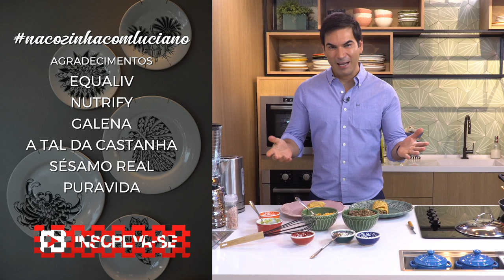RECEITA DE TORTILHA LOW CARB | Luciano Bruno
Receita de Tortilha Low Carb

No vídeo de hoje compartilho uma receita low carb que faço muito aqui em casa principalmente quando quero comer algo gostoso e rápido de preparar. É possível manter uma estratégia cetogênica e comer coisas deliciosas como essa tortilha.

Pensa em uma comida simples, leve e deliciosa. O preparo não leva mais de 5 minutos e você pode fazer recheios variados dentro da sua estratégia nutricional.

Ingredientes da Tortilha Low Carb:
-1 ovo
-3 colheres de sopa de água
-1 colher de sopa de requeijão (não precisa ser light, falei sobre isso no meu vídeo de queijos)
-1 pitada de sal
-1 colher de sopa de Psyllium
-Óleo de gergelim para untar (pode ser azeite, mas quem me acompanha sabe porque recomendo o óleo de gergelim nesse tipo de receita).

Preparo:
Misture todos os ingredientes com um fouet e leve à frigideira bem quente já com o óleo de gergelim. Tampe por alguns minutinhos para cozimento uniforme. Se você preferir pode levar ao forno para ficar crocante para preparar quesadilla ou na frigideira para fazer burrito (fica igual o wrap).

Sugestão de recheio:
-Shimeji
-Frango desfiado
-Carne moída
-Palmito
-Alho poró

Pode acrescentar guacamole, um pouco de queijo, pimenta e até um pouco de alface picadinha.

Dicas:
Posso substituir por outra farinha? Não recomendo, pois não fica tão boa na hora de enrolar. O psyllium deixa a massa bem homogênea, além de diminuir o índice glicêmico. Muita gente me pergunta onde encontrar psyllium. Você encontra em casas de produtos naturais da sua cidade. Ele deixa a massa com a textura mais maleável, mas não recomendo consumir mais de duas colheres de sopa ao dia, devido ao alto teor de fibras, podendo causar alguns incômodos. Caso queira usar requeijão, escolha sempre os de boa qualidade, sem espessantes ou conservantes artificiais.

Essa receita é de preparo rápido e também é uma ótima opção para levar de lanche.

Bora lá fazer Tortilla Low Carb?

Deixa nos comentários qual a próxima receita que gostaria de ver aqui no canal e qual o prato que você mais gosta!

Direção Executiva: Artur Nogueira
Direção de Cena: Feijão Mágico Produtora
Produção: Feijão Mágico Produtora
Edição: Feijão Mágico Produtora